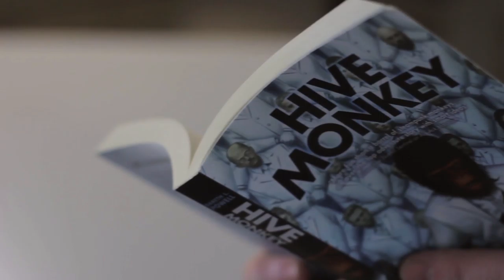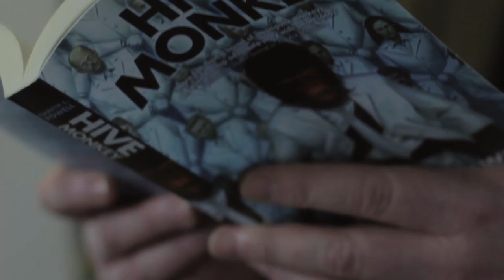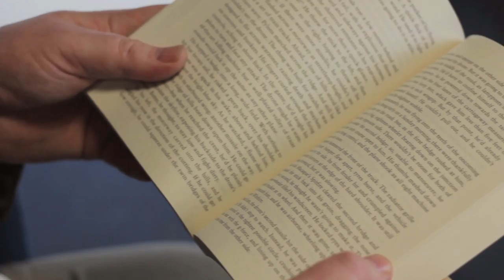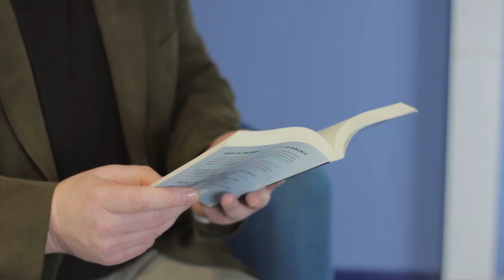Gareth Powell for Reading Passport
Gareth Powell gives a reading for Reading Passport 2014. Representing science fiction and fantasy, Gareth aims to promote the scope of the genre to take readers to other worlds.